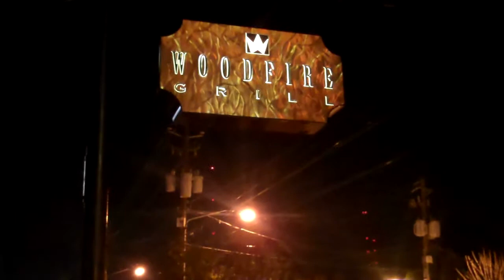WOOFIRE GRILL Atlanta Dec 17, 2010